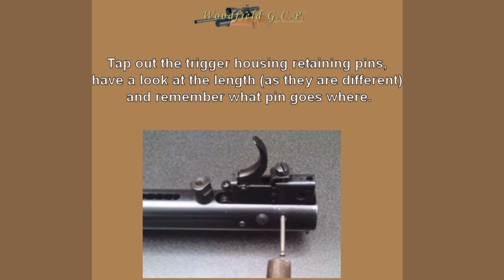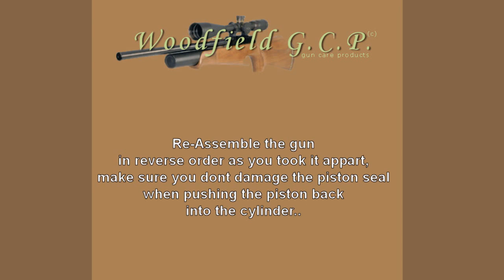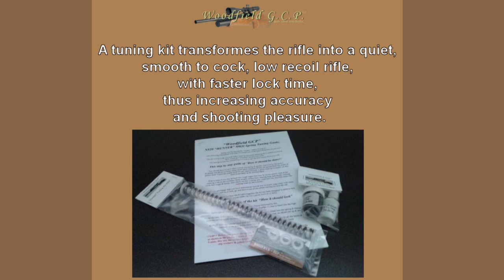SMK XS20 air rifle STRIP AND TUNE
SMK XS20 STRIP AND TUNE
Tuning your air rifle will result in less recoil and it will be smooth & easy to cock.
Less recoil benefits accuracy.